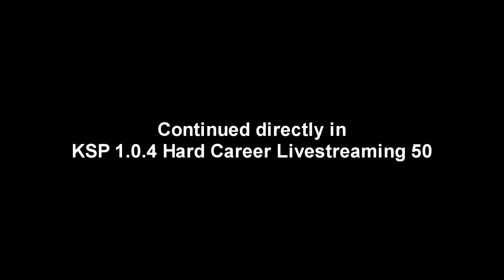Kerbal Space Program (1.0.4) - Hard Career 49 (Livestreamed June 28)